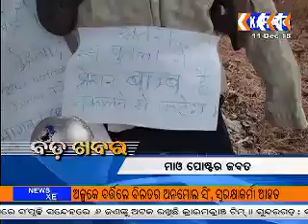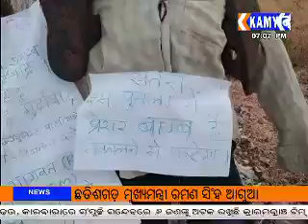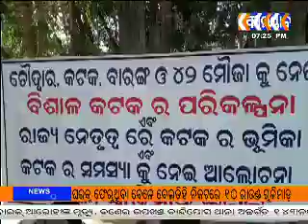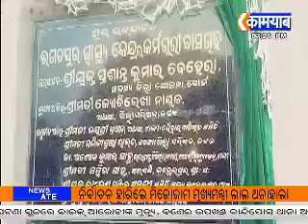111218 7PM NEWS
KAMYAB 7PM NEWS